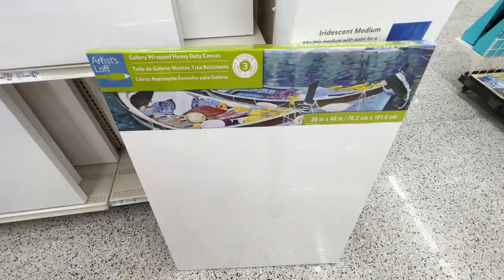ВЛОГ из Америки/Детский лагерь в США/Приложение для мам/Создаю картину из шпаклевки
Потому что съемка и монтирование большого влога забирает много моих сил и времени.